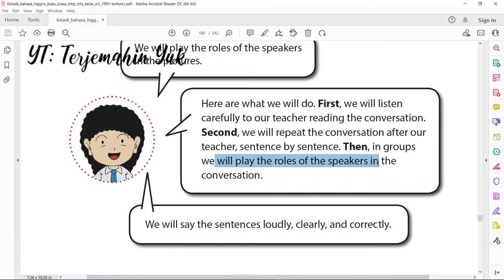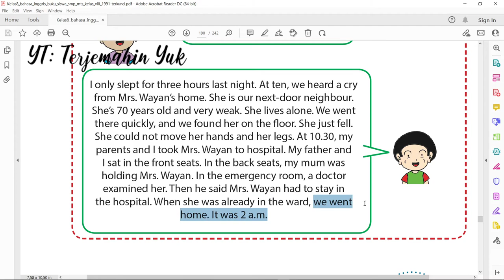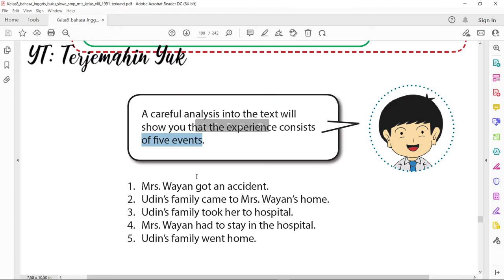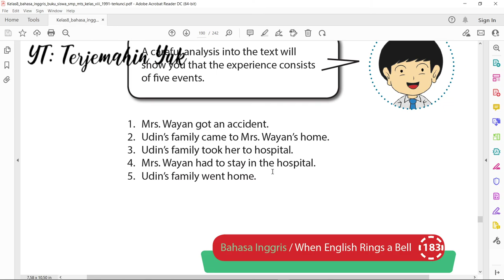Terjemahan Buku Bahasa Inggris SMP Kelas 8 halaman 182-183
Pengalaman Udin menceritakan tentang alasan kenapa dia terlihat letih dan mengantuk. Ternyata kemarin malam tetanggan Udin yaitu Ny. Wayan mendapat kecelakaan yaitu jatuh di lantai. Tangan dan kami beliau tidak bisa digerakkan. Lantas, sebagai tetangga yang baik tentunya keluarga Udin membantu Ny. Wayan untuk dibawa ke rumah sakit. Apalagi Ny. Wayan tinggal sendirian.